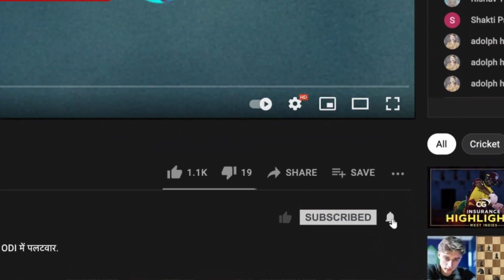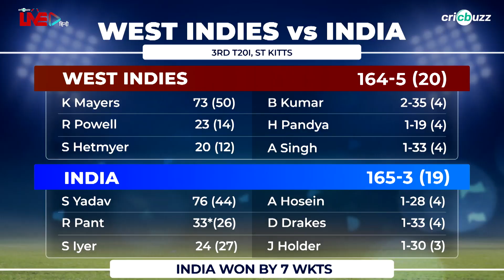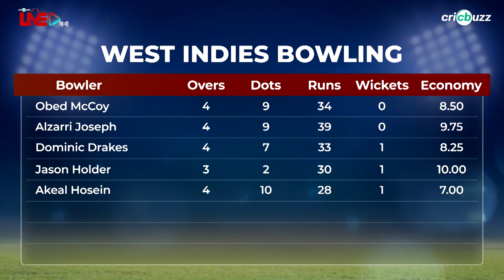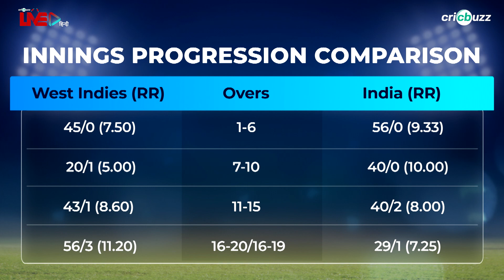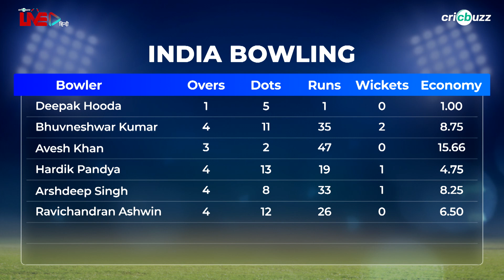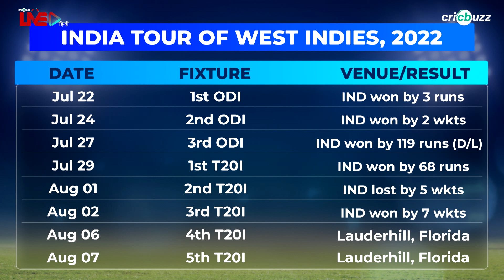WI v IND, 3rd T20I: Review ft. Harsha Bhogle & Parthiv Patel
Suryakumar's flamboyant 76 guides India to a 7-wicket win over West Indies & take a 2-1 lead in the series. Watch, as Harsha Bhogle & Parthiv Patel review the 3rd T20I